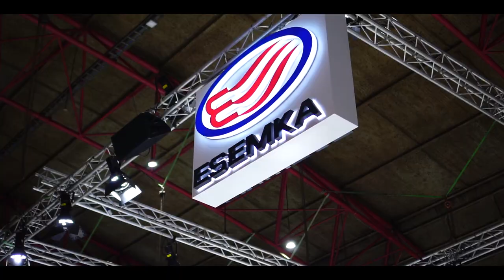MOBIL ANAK BANGSA KOK SEMAHAL INI? Review Esemka Bima 2023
PT Solo Manufaktur Kreasi (Esemka) kembali meramaikan pasar otomotif Indonesia setelah sempat vakum karena pandemi Covid-19. Dalam keikutsertaanya di pameran otomotif Indonesia International Motor Show (IIMS) 2023, Esemka juga turut memasarkan kendaraan listrik Bima yang sudah resmi bisa dibeli oleh konsumen Indonesia. Dengan harga yang tembus 500 jutaan, apakah mobil anak bangsa ini sesuai dengan fitur yang ditawarkan? Simak video ini sampai habis!